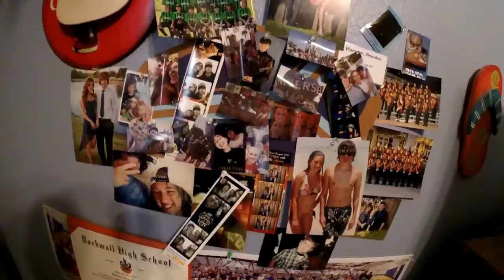ICE FLEW OUT OF MY TRUCK ONTO THE HIGHWAY!!!!